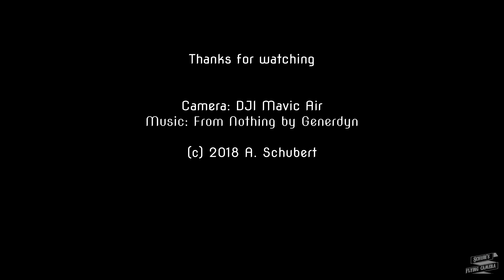Winter Impression Kitzbühel Zillertal Austria - DJI Mavic Air 4K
Amazing aerial views, winter impressions of Krimml, Zillertal and Kitzbühler Alps in Austria.
Filmed with a DJI Mavic Air drone in 4k.